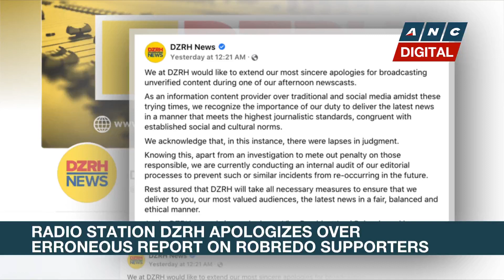Radio station DZRH apologizes over erroneous report on Robredo supporters | ANC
Rundown: Philippine radio station, DZRH, apologizes for a report which claimed that campaign organizers of Vice President Leni Robredo had pocketed money meant for her supporters.